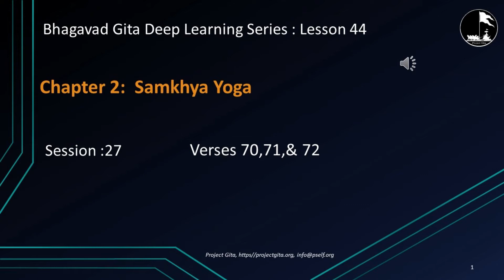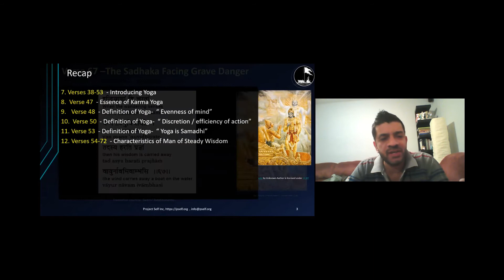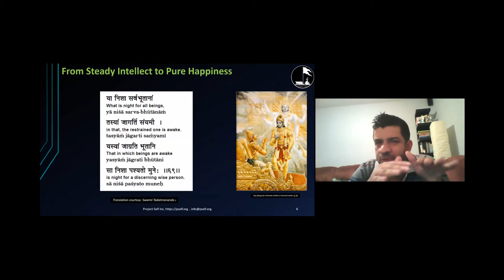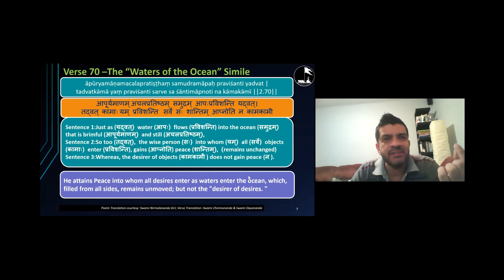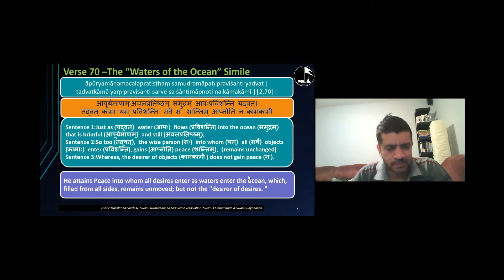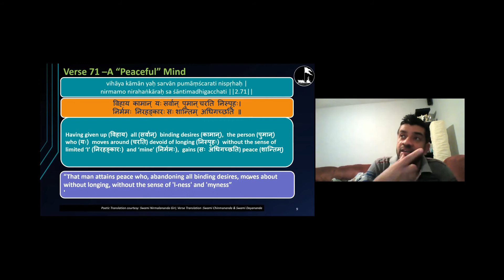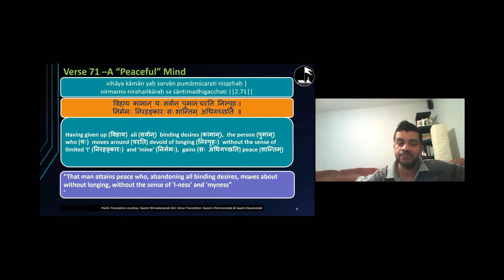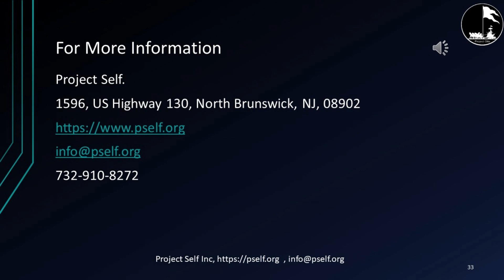Gita Lesson 44 Verses 70 72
Bhagavad Gita Deep Learning Lesson:44- Chapter 2: Samkhya Yoga:  Verses: 70,71 & 72

Topics covered: Man of steady Wisdom

Verse 70: “"He attains Peace into whom all desires enter as waters enter the ocean, which, filled from all sides, remains unmoved; but not the "desirer of desires. "

Verse 71: “That man attains peace who, abandoning all binding desires, moves about without longing, without the sense of 'l-ness' and 'myness”

Verse 71: “This is the BRAHMIC -state, O Son of Pritha. Attaining this, none is deluded. Being established therein, even at the end of life, one attains to oneness with BRAHMAN”

Zoom recording of the Bhagavad Gita Deep Learning Lesson conducted on Oct 18th, 2020

# Vedanta Series
# Inspirational
# Geeta
# Vedanta Session
# Bhagavad Gita Session